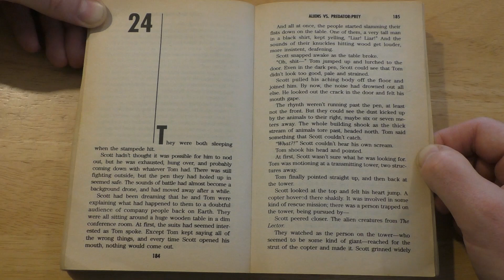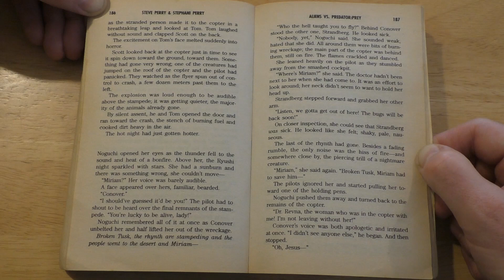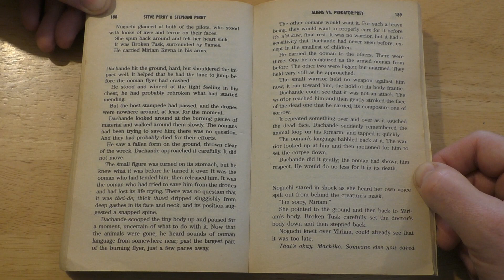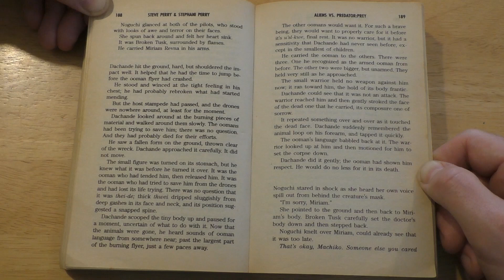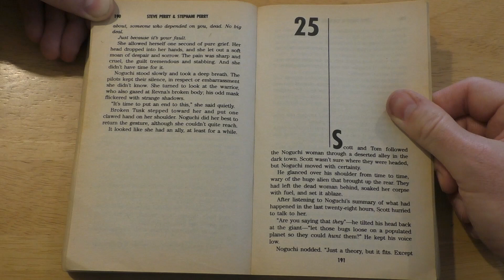Aliens vs Predator - Prey - Chapter 24 (Audio Book)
When Machiko Noguchi accepted the assignment of supervising the ranching colony on Ryushi as a challenge, little did she know that not only would she have to run the colony, she'd have to defend it with her life.

Many thanks to the Perry family for this story (and the others they wrote in the AvP and Aliens universe).

Please note: I'm in no way a professional reader of any kind, so just bear with me and enjoy the story! I'm reading from the Omnibus edition that was released by Millennium Books in 1995 in the UK. The copyright and ownership of this story is currently with Titan Books. I highly recommend purchasing and reading some of their great Aliens and Predator books.

You can check out their great selection of music